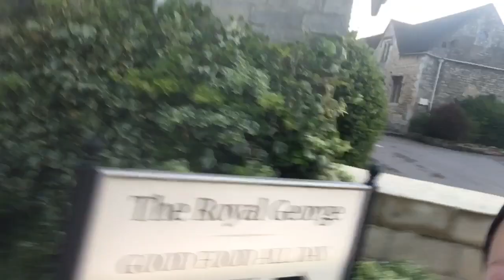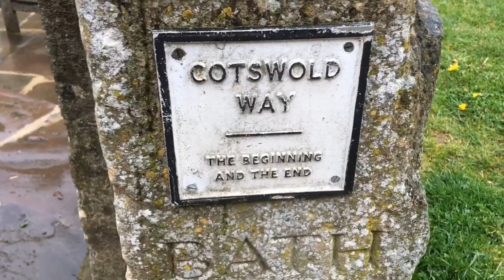Cotswold Way: The Movie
Walking the entire 102+ miles of the Cotswold Way in April/May 2019. Chased by cows, shoes taken hostage, cold baths - and that was just day one. Bit windy at the start but it calms down.